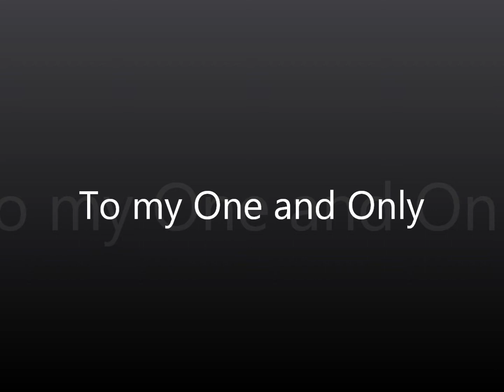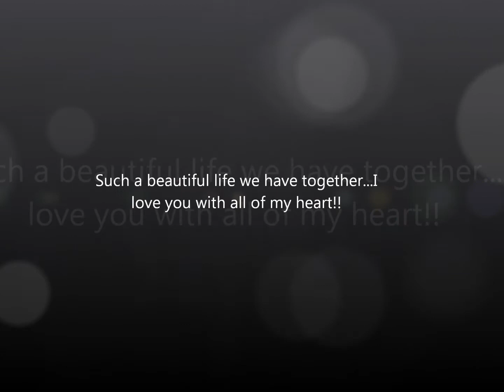Valentine's Day Slideshow for my Hubby :)